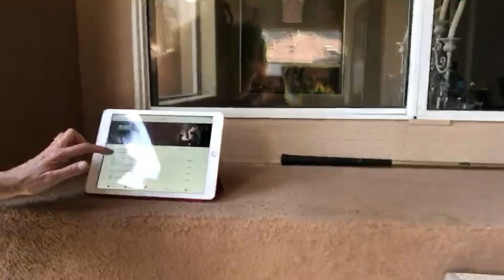10 Rounds Workout & 2B Mindset — Day 3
Coach Monica shares Day 3 of her journey doing the new 10 Rounds workout and 2B Mindset Nutrition Plan by Beachbody.

For more info on the 10 Rounds Workout and all of the videos in this series, go